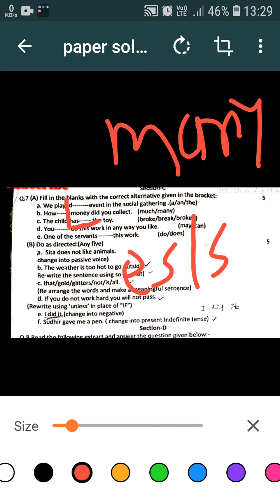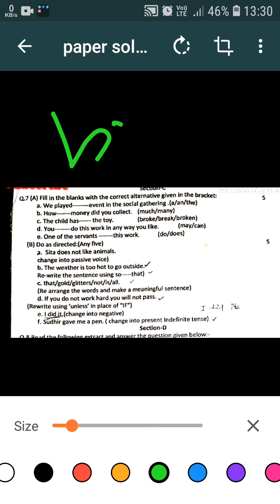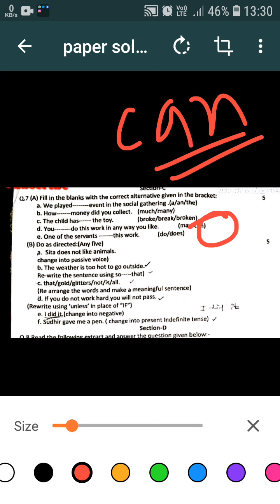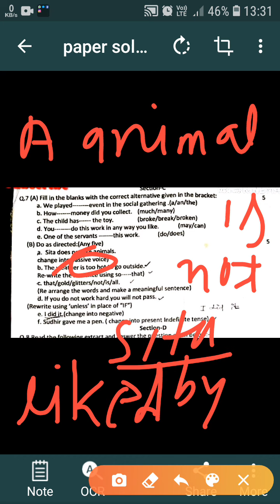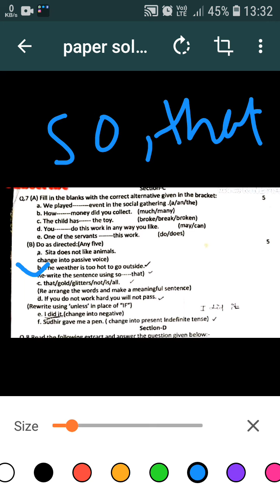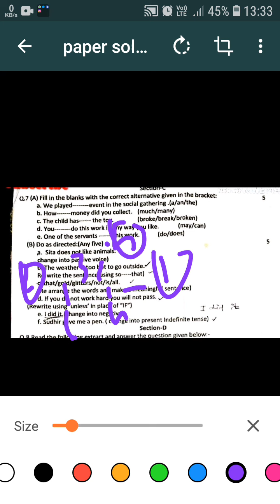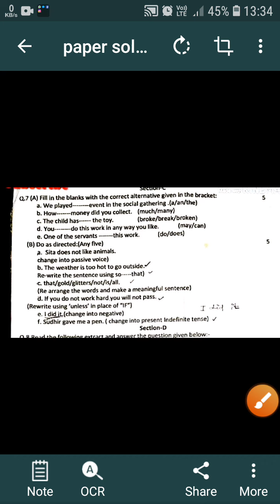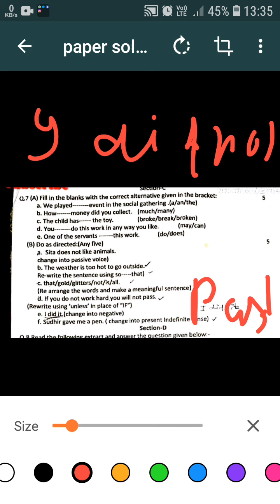do as directed solved class 11quarterly exam 2019||by skteach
quarterly  exam 11th English  paper 2018 ful paper  for mp board|by skteach|